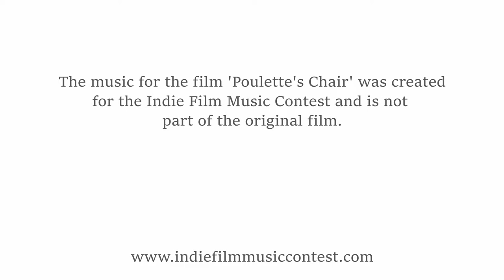'Poulette's Chair" New Score by Tamara Violet Partridge